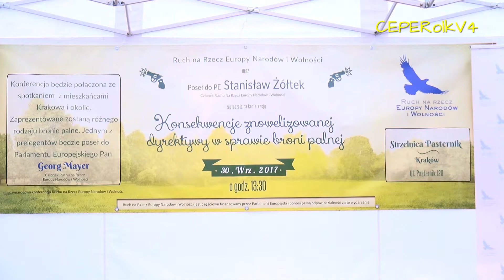Tomasz Skóra - konsekwencje dyrektywy dot. broni palnej (9/11)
Konferencja: Konsekwencje dyrektywy dot. broni palnej (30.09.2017 Kraków)